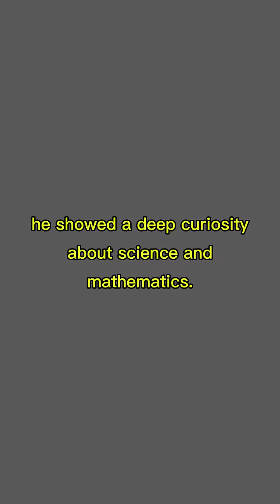Why Einstein Was More Than Just a Scientist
"Discover the genius of Albert Einstein in just 60 seconds! From his groundbreaking theory of relativity to his lasting impact on science, this quick video highlights the key moments of his life and legacy. Let’s dive into the mind of the man who changed the way we understand the universe!"